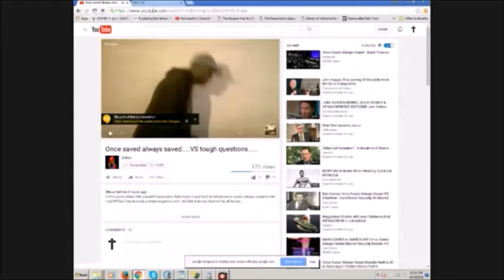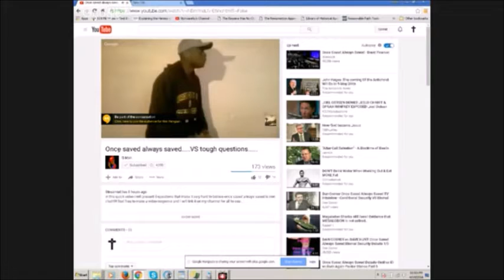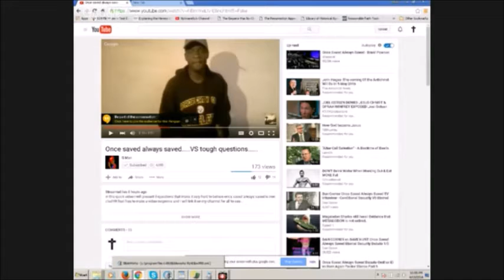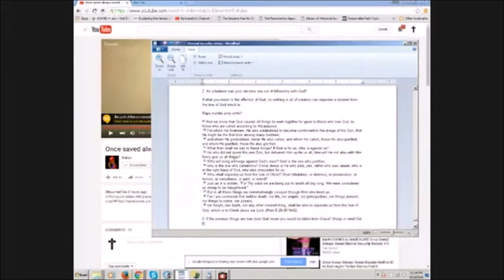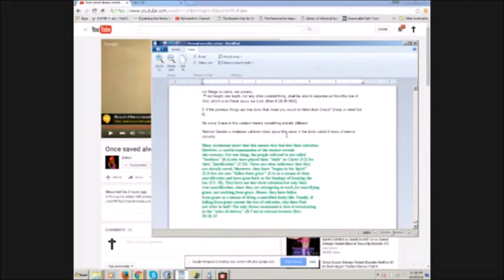g man vs christian anarchist and one way apologetics....sorry vekl's video was to long...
these are the videos in full made both christian anarchist , one way apologetics and vekl